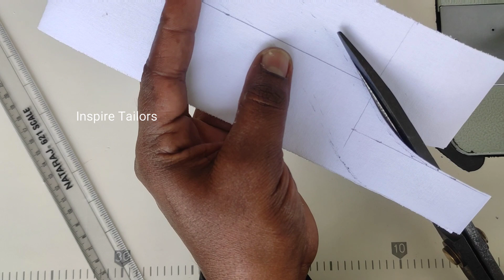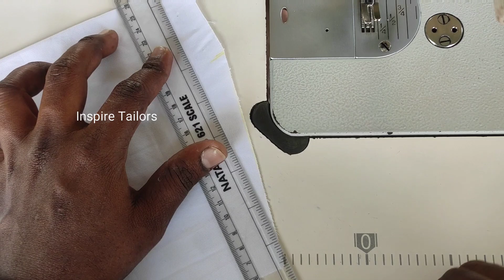High neck collar kurta stitching easy method / latest Kurta neck design / sew latest neck design